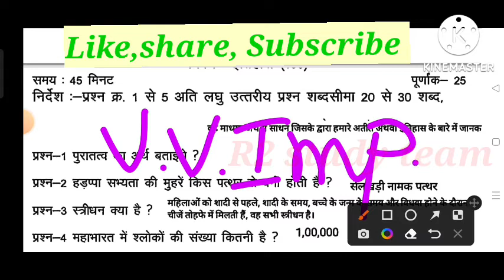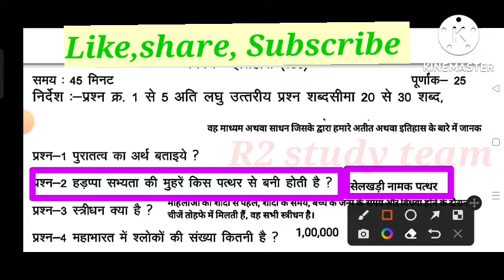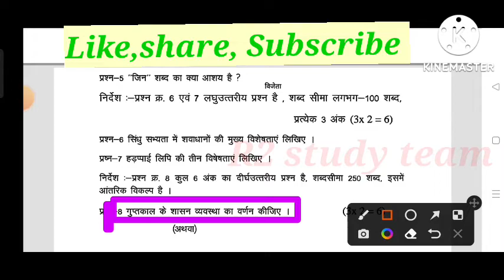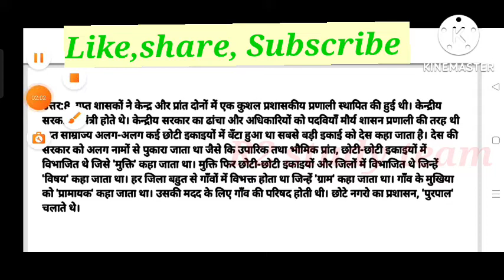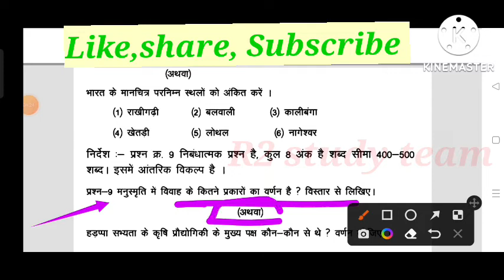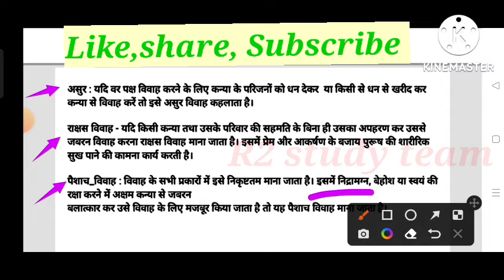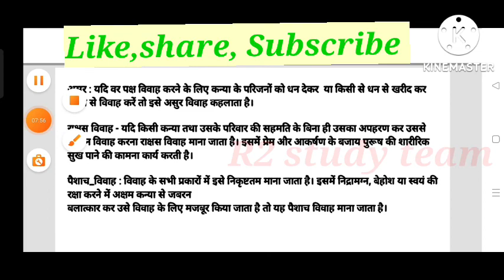कक्षा 12वीं इतिहास मासिक आकलन अगस्त2022/class12th history full solution masik aakalan August.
कक्षा 8वीं मासिक आकलन 2022-23 all subject

👉कक्षा आठवीं विषय विज्ञान एवं प्रयोग की मासिक आकलन 2022 23  माह अगस्त

कक्षा सातवीं विषय विज्ञान एवं प्रौद्योगिकी मासिक आकलन 2022 23 माह अगस्त

  कक्षा 12वीं विषय भौतिक शास्त्र फुल सलूशन मासिक आकलन अगस्त 2022
कक्षा 12वीं विषय physics मासिक आकलन फुल सॉल्यूशन अगस्त 2022 23
 कक्षा 12वीं का प्रश्न क्रमांक 1 से 11तक का संपूर्ण हल subject biology

ग्यारहवीं भौतिक शास्त्र मासिक टेस्ट पेपर 2021,
दसवीं कक्षा बेसलाइन टेस्ट अंग्रेजी पेपर हल 2021,
मासिक टेस्ट अगस्त 11वी भौतिक masik mulyankan,
बेसलाइन टेस्ट पेपर फुल सॉल्यूशन,
अंग्रेजी कक्षा दसवीं बेसलाइन टेस्ट हाल,
मासिक टेस्ट पेपर 2021,
class 12 english syllabus 2023 board exam,
बेसलाइन टेस्ट पेपर सिलेबस,
बेसलाइन टेस्ट पेपर पीडीएफ,
class 12,
class 12 english,
english syllabus up board class 12,
2023 board exam,
board exam 2023,
study plane 2023,
CG board exam class 12 masik aakalan August 20223 full solution class 12th physics
MP Board class 12th masik aakalan chemistry full solution August 2022.
Rajasthan Board exam class 12th trimasik Pariksha physics chemistry math  Hindi biology English ke ImP question.

जुलाई मासिक आकलन,
masik pariksha 2022,
masik mulyankan 2022,
masik test 2022
class12_physics_त्रैमासिक_पेपर_2022-23
 mpboardexam,
study plane 2023,
2023 board exam ki taiyari kaise karen,
cg board,eklavya rps,
masik mulyankan class 11th,
masik mulyankan hindi,
vigyan masik aaklan,
board 12th maths,
cg board class 10th science july assessment,
cg board class 9th maths solution,
cg board maths,
class 10 science aklan

मासिक आकलन 2022-23 माह अगस्त कक्षा 8 विषय विज्ञान एवं प्रौद्योगिकी,
मासिक आकलन कक्षा आठवीं विषय विज्ञान प्रोजेक्ट कार्य,
मासिक आकलन 2022 23 कक्षा सातवीं हिंदी,मासिक आकलन 2022 23 कक्षा सातवीं सामाजिक विज्ञान,
संस्कृत, गणित, अंग्रेजी मासिक आकलन 2022 23 अगस्त 2022
मासिक आकलन 2022 विज्ञान एवं प्रौद्योगिकी प्रोजेक्ट कार्य,
कक्षा आठवीं विज्ञान पर किसी सभी प्रश्नों के उत्तर,
विज्ञान वर्कशीट कक्षा आठवीं 2020-21 सभी प्रश्नों के उत्तर,
कक्षा आठवीं विज्ञान वार्षिक पेपर 2022,
वार्षिक परीक्षा कक्षा 8 विषय विज्ञान 2022,
कक्षा आठवीं का पेपर विषय विज्ञान,
कक्षा दसवीं विज्ञान का मासिक टेस्ट पेपर 2021
masik aakalan 2022 kaksha aathvin,
masik aakalan 2022 class 8 sanskrit,
masik aakalan 2022-23,
masik aakalan 2022 kaksha aathvin english,
masik aakalan 2022 kaksha aathvin vishay sanskrit,
masik aakalan 2022,
masik aakalan 2022 kaksha 8 samajik vigyan,
masik aaklan 2022 kaksha aathvin sanskrit,
class 9th science masik aakalan full solution cg board,
class 8th science masik aklan july 2022,
masik aakalan 2022 class 7 science,
masik aakalan 2022 mah july

कक्षा आठवीं विषय विज्ञान मासिक आकलन अगस्त 2022 संपूर्ण हल।
कक्षा आठवीं विषय सामाजिक विज्ञान मासिक आकलन अगस्त 2022 संपूर्ण हल।
कक्षा आठवीं विषय अंग्रेजी मासिक आकलन अगस्त 2022 संपूर्ण हल।
कक्षा आठवीं विषय संस्कृत मासिक आकलन अगस्त 2022 संपूर्ण हल।
कक्षा आठवीं विषय हिंदी मासिक आकलन अगस्त 2022 संपूर्ण हल।
कक्षा आठवीं विषय गणित मासिक आकलन अगस्त 2022 संपूर्ण हल।

कक्षा 7वीं विषय विज्ञान मासिक आकलन अगस्त 2022 संपूर्ण हल।
कक्षा7वीं विषय सामाजिक विज्ञान मासिक आकलन अगस्त 2022 संपूर्ण हल।
कक्षा 12वीं विषय अंग्रेजी मासिक आकलन अगस्त 2022 संपूर्ण हल।
कक्षा 7वीं विषय संस्कृत मासिक आकलन अगस्त 2022 संपूर्ण हल।
कक्षा 12वीं विषय हिंदी मासिक आकलन अगस्त 2022 संपूर्ण हल।
कक्षा 12वीं विषय गणित मासिक आकलन अगस्त 2022 संपूर्ण हल।

कक्षा 6वीं विषय विज्ञान मासिक आकलन अगस्त 2022 संपूर्ण हल।
कक्षा6वीं विषय सामाजिक विज्ञान मासिक आकलन अगस्त 2022 संपूर्ण हल।
कक्षा 6वीं विषय अंग्रेजी मासिक आकलन अगस्त 2022 संपूर्ण हल।
कक्षा 6वीं विषय संस्कृत मासिक आकलन अगस्त 2022 संपूर्ण हल।
कक्षा 6वीं विषय हिंदी मासिक आकलन अगस्त 2022 संपूर्ण हल।
कक्षा 6वीं विषय गणित मासिक आकलन अगस्त 2022 संपूर्ण हल।